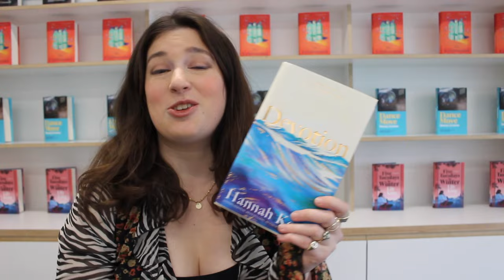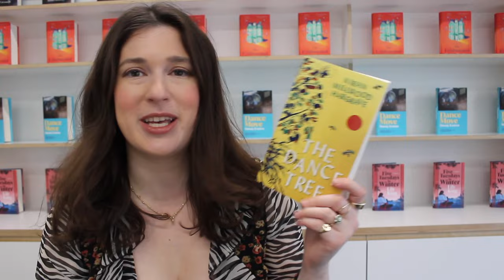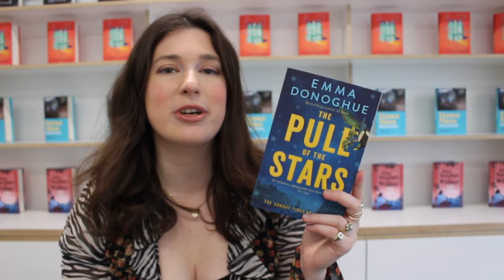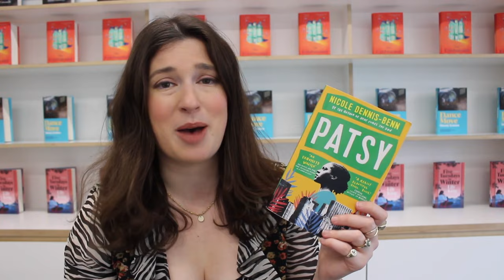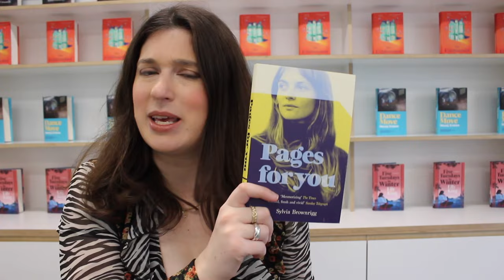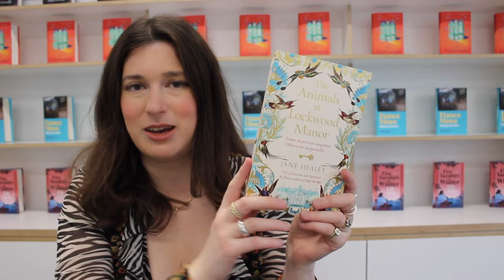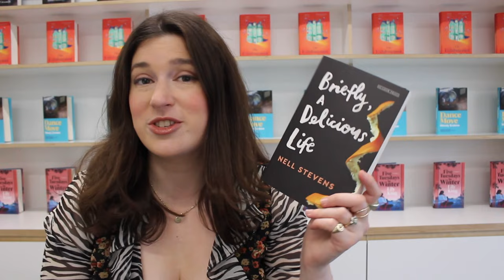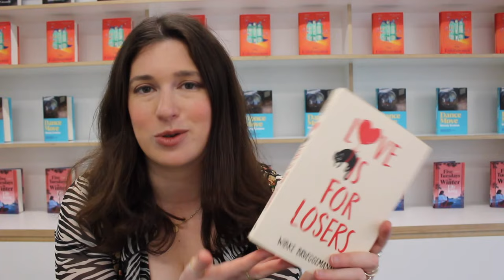21 WLW Books with Amazing Sapphic Love Stories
These wlw books all feature incredible love stories between women to fill all your sapphic book needs!

BUY Tell Me How You Really Feel by Aminah Mae Safi